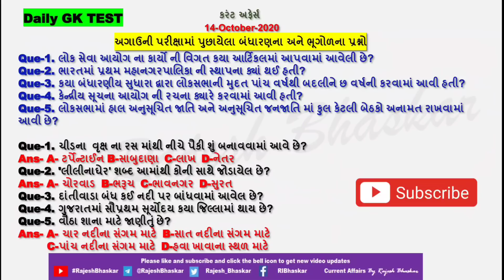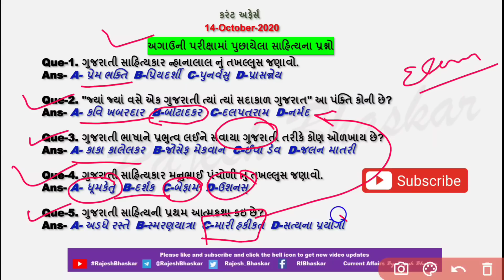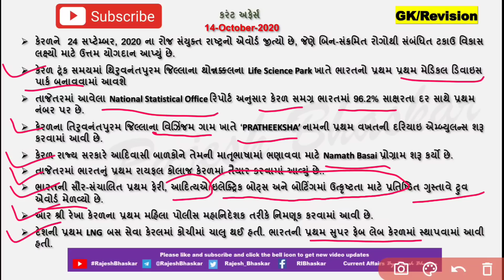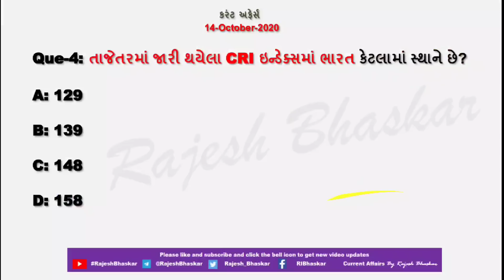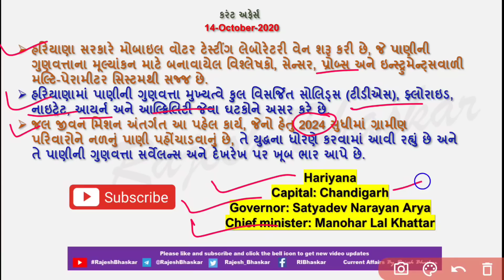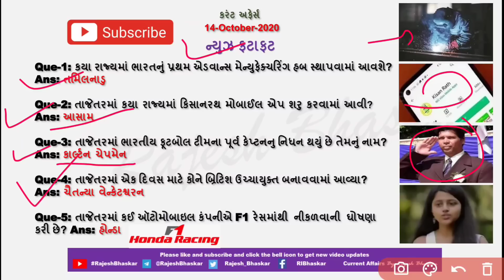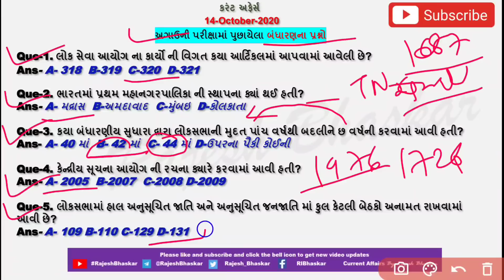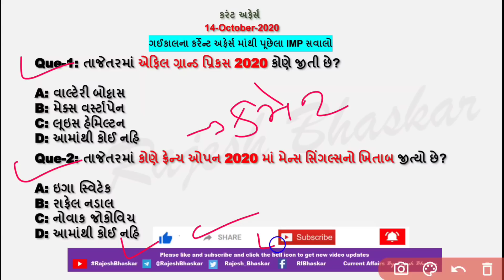14 Oct 2020 Current Affairs in Gujarati by Rajesh Bhaskar | GK in Gujarati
તાજેતરમાં સંપૂર્ણ ડિજિટલ, હાઇટેક વર્ગખંડો ધરાવતું  ભારતનું પહેલું રાજ્ય કયું બન્યું છે?

તાજેતરમાં 2020 નો અર્થશાસ્ત્રનો નોબેલ પુરસ્કાર કોને આપવામાં આવ્યો?

14 October 2020 Current Affairs
CurrentAffairs2019
CurrentAffairs2020

27 સપ્ટેમ્બર થી 3  ઓક્ટોબરના કરંટ અફેર્સની pdf ફાઈલ ટેલિગ્રામ ચેનલમાં ઉપલોડ કરી દીધી છે.
જે મિત્રોએ એ ડાઉનલોડ કરવાની બાકી હોય તો કરી દેજો અને રીવીઝન ચાલુ કરી દો।